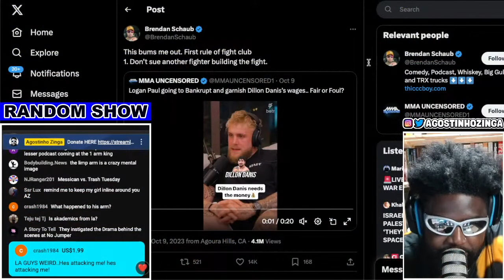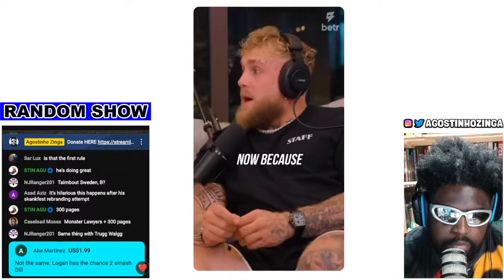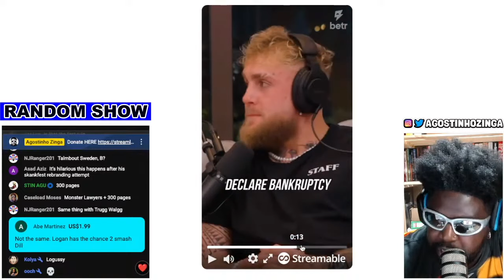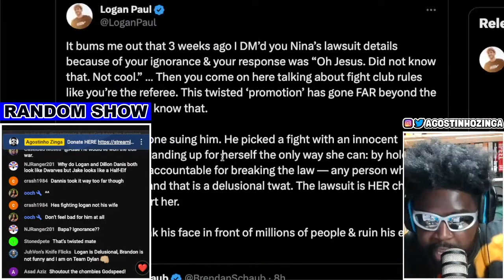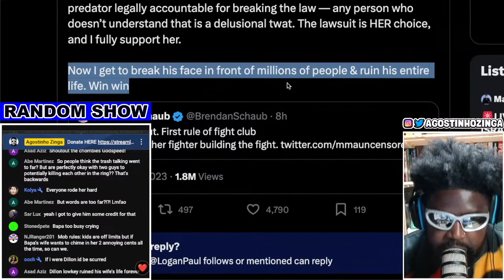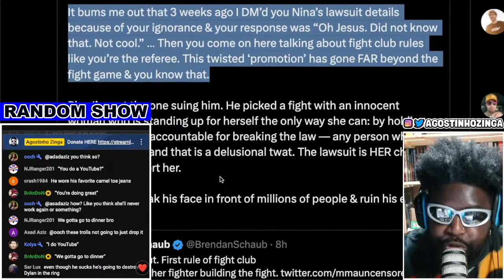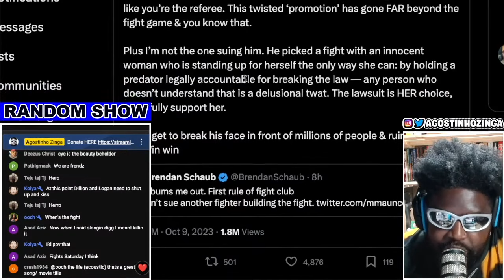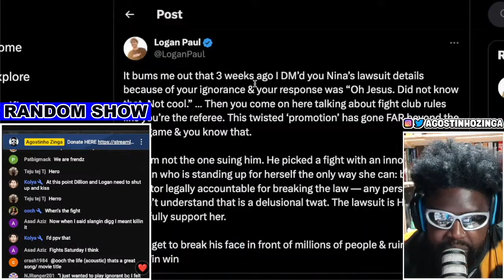LOGAN PAUL DESTROYS BRENDAN SCHAUB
🎲TIMESTAMPS🎲
0:00 INTRO/BRENDAN'S INITIAL TWEET THAT MADE LOGAN MAD
3:36 LOGAN AND JAKE PAUL TALK ABOUT GARNISHING DILLON DANIS'S WAGES UNTIL HE'S BANKRUPT
6:34 LOGAN REPLIES TO BRENDAN'S TWEET AND CALL HIM A "DELUSIONAL TWAT"
12:13 BRENDAN'S ORIGINAL COMMENT ABOUT FIGHTERS NEVER SUE THEIR OPPONENTS
17:28 REREADING LOGAN'S REPLY TO BRENDAN